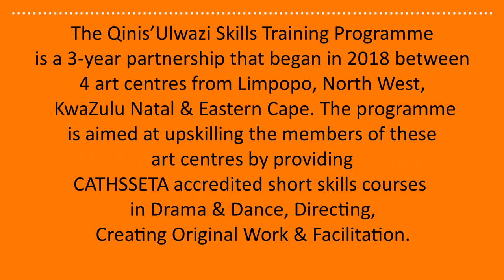Qinisulwazi Virtual Reality Performances-Episode One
Monologues Performed by Siyamthokoza Mabika and Mbali Ntuli
Centre: Mbazwana Creative Arts
Province: KwaZulu-Natal
Directed by Mahlatsi Mokgonyana

The Qinis’Ulwazi Skills Training Programme
is a 3-year partnership that began in 2018 between
4 art centres from Limpopo, North West,
KwaZulu Natal & Eastern Cape. The programme
is aimed at upskilling the members of these
art centres by providing
CATHSSETA accredited short skills courses
in Drama & Dance, Directing,
Creating Original Work & Facilitation.